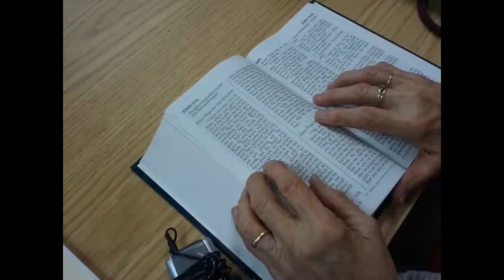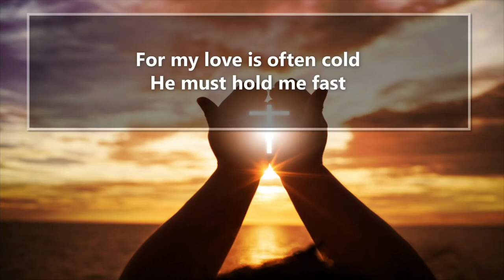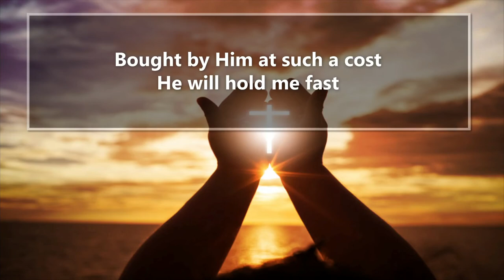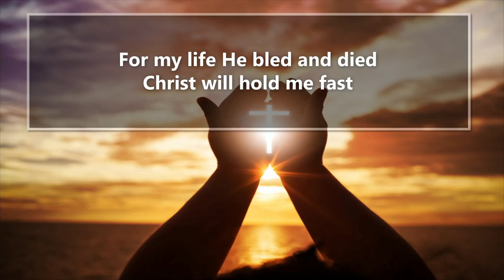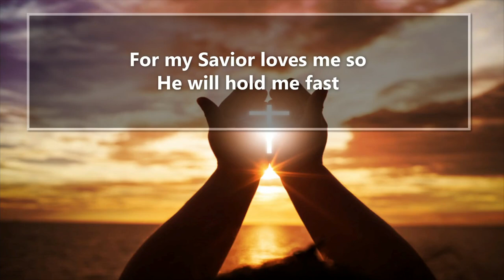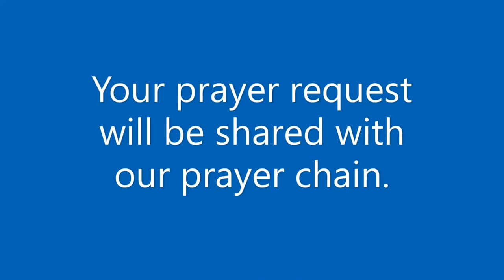October 31, 2021 Church at Lamb of God CCLI 105784